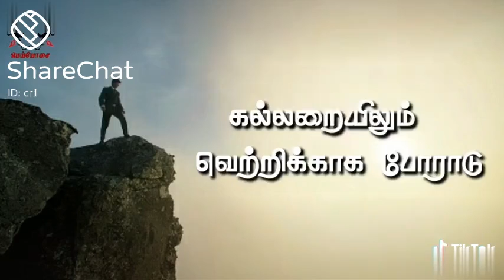October 13, 2020(1)